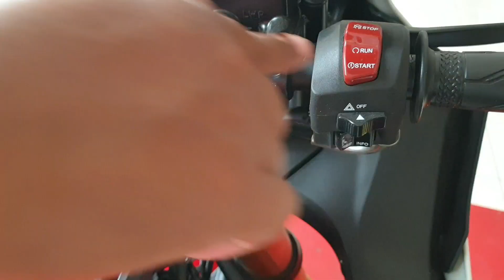YAMAHA R15M ABS WGP 60th Anniversary 2022 | R15 TERMAHAL‼️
Info Lebih Lanjut HUB :

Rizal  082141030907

Sentral Yamaha Jember

Yamaha R15 Terbaru
R15 2022
R15M